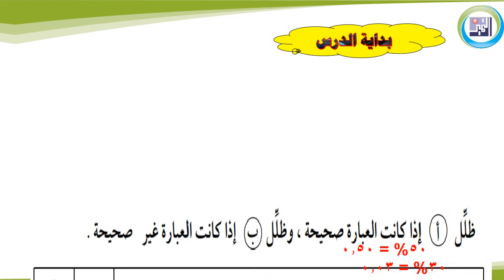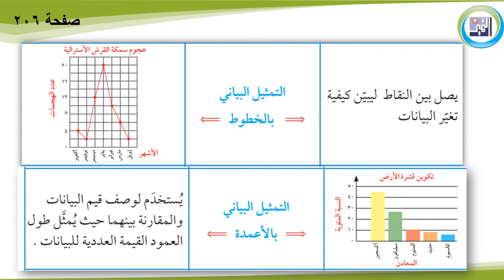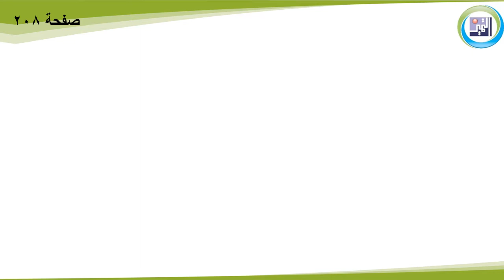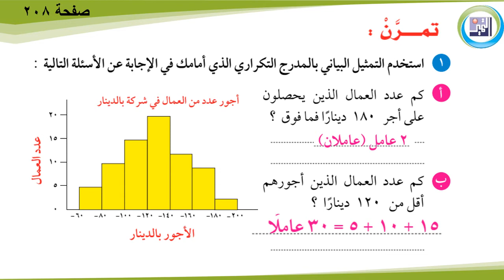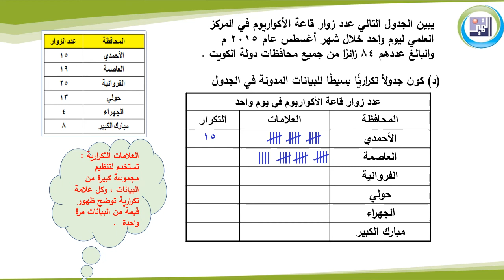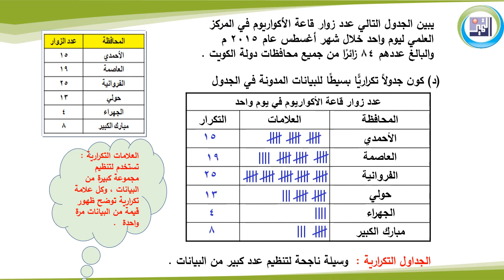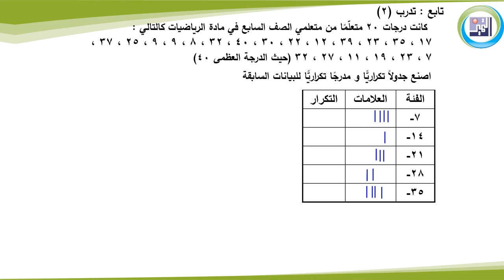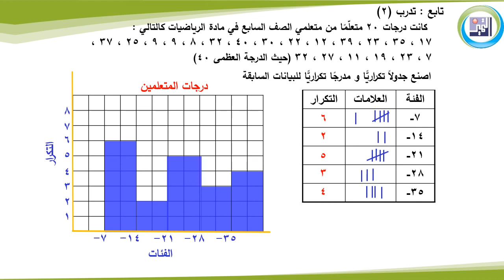الصف السابع - الرياضيات - حصة 1 بند6 1 قراءة التمثيلات البيانية بند 6 2العلامات التكرارية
الصف السابع - الرياضيات - حصة 1 بند6 1 قراءة التمثيلات البيانية  بند 6 2العلامات التكرارية و الجداول التكرارية